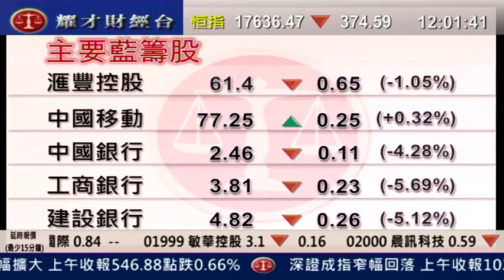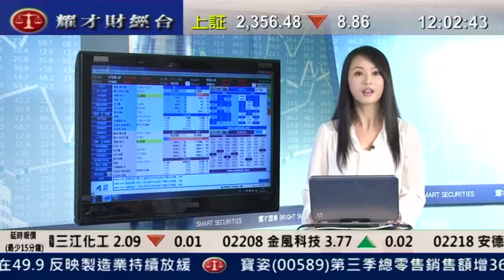耀才財經台 徐冉凌 鍾蔚茵 植耀輝 30 Sep 2011 午間總結